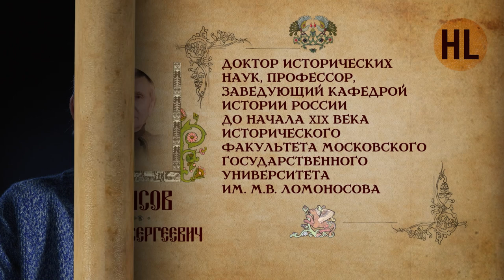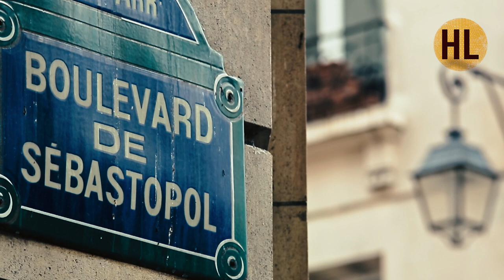История России. Лекция 30. Александр Горчаков. Гений русской дипломатии | History Lab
История России от А до Я с Николаем Борисовым. Александр Горчаков.